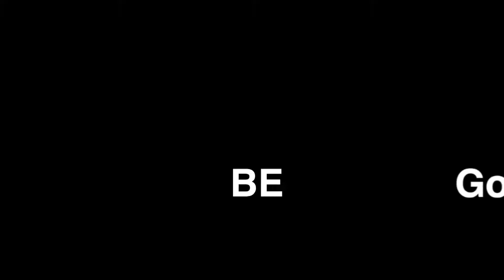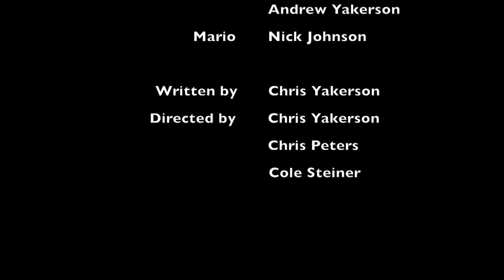If You Can't Be Good...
Explore your mischievous side, or let Charley and Clyde do it for you as they set up a daring heist with an end goal of thousands in cash!